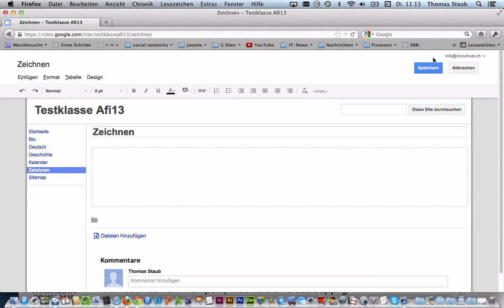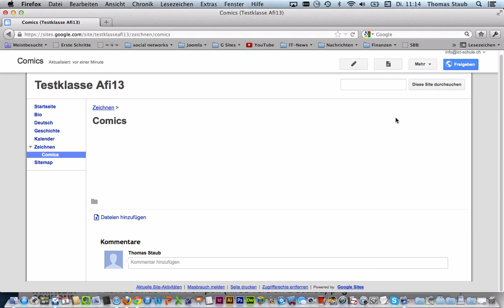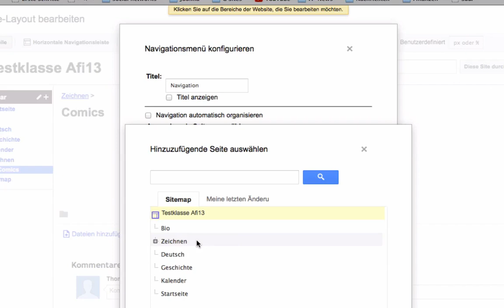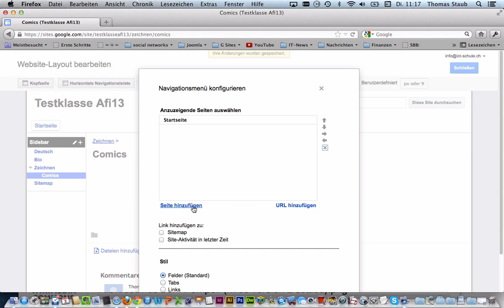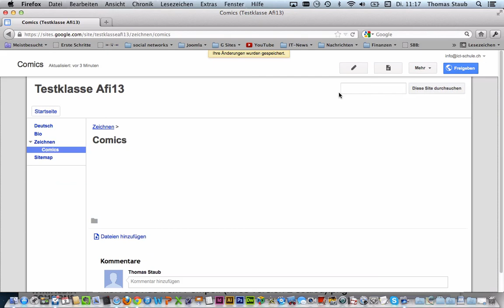Google Sites Navigation anpassen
Standardmässig wird für jede neue Seite automatisch auch ein Menüpunkt erstellt. Je umfangreicher und komplexer die Website wird, desto wichtiger wird eine übersichtliche Navigation. Früher oder später kommst du nicht darum herum, die Navigation manuell an deine Bedürfnisse anzupassen...